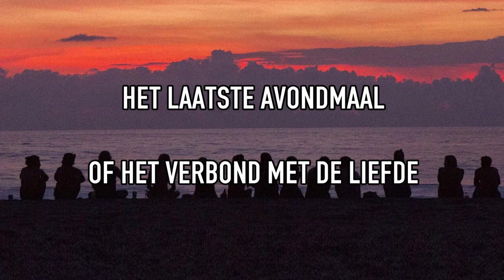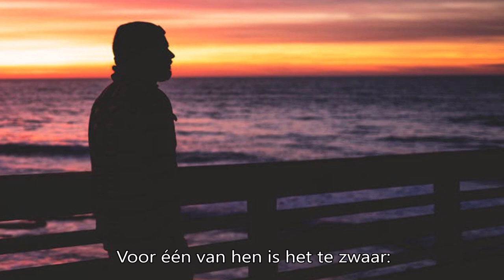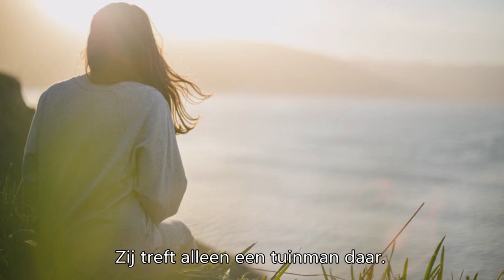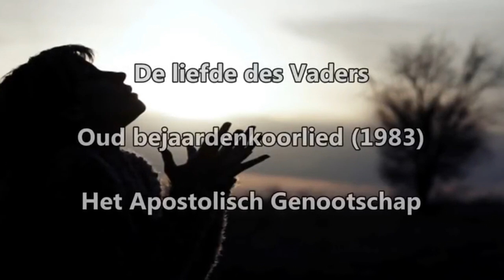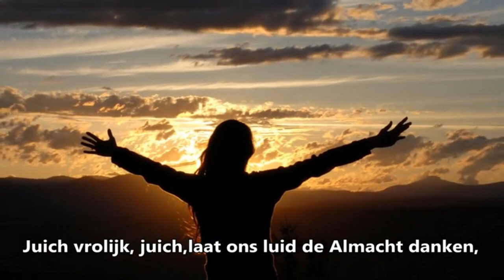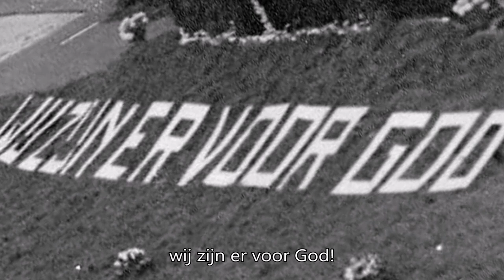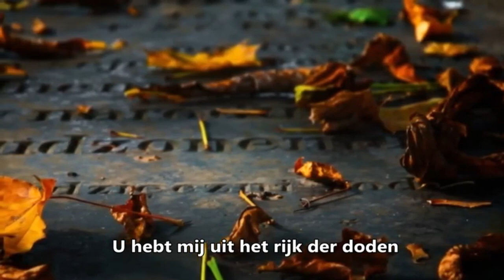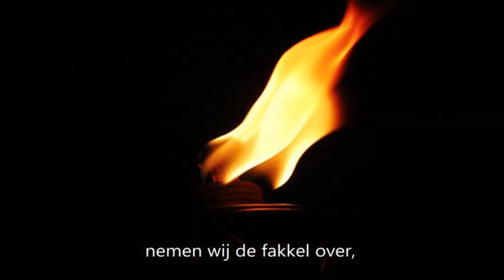Muziekuurtje april 2021: Vernieuwing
Hartelijk welkom bij het muziekuurtje. Daarin besteden we aandacht aan de apostolische muziekcultuur van de achterliggende honderd jaar.
Deze maand is het thema  "Vernieuwing"

Rob Tijdeman:        Tekst & Presentatie
Rob Buitenkamp:   Video's
Klaus de Bes:         Techniek

Tijdstempels:

00:00  Het is Lente (Kinderkoorlied)
02:02  Tekst
02:33  Hoe wankelbaar , hoe teer (Cantate: Wording en ontplooiing -1949)
07:58  Tekst
06:42  De Intocht - of - Het wonder van de Liefde (Deel1 drieluik)
09:09  Het Laatste avondmaal - of - Het verbond met de Liefde (Deel 2 drieluik)
11:35  De Opstanding - of - Het geheim van de Liefde (Deel 3)
14:29  Tekst
15:24  De Liefde des Vaders (Bejaardenkoor)
18:17  Tekst
18:44  God met vreugde Eren - Juich vrolijk Juich- (zangkoor)
21:10  Tekst
21:44  Wij zijn er voor God! (Mannenkoor)
24:53  Tekst
25:50  Mijn Ziele is stille (Liederen cyclus)
31:09  Tekst
31:23  Innerlijke vernieuwing - Tot in mijn hartensvees'len- (orgel)
33:10  Tekst
33:30  Saluut aan alle vredeswerkers (Mannenkoor)
35:25  Tekst
35:55  Trouw en vast aaneengesloten - René Witte - (Orgel)
37:08  Tekst
37:35  Nieuwe kansen, elke dag (Zangkoor)
39:12  Tekst
40:42  Verschijning Gods (Zangkoor)
45:10  Tekst
46:16  Doorbraak (Zangkoor)